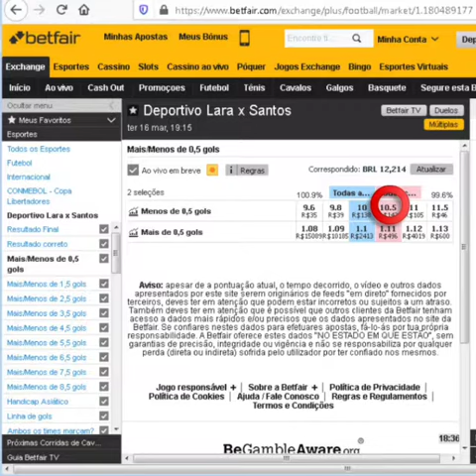🇻🇪 Deportivo Lara x Santos 🇧🇷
Hoje Ter 16/Mar/2021
Pontapé Inícial às 19:15 hrs
Copa Libertadores da América
Investimento contra o resultado de menos 0.5 gols FT. Jogo com previsão de mais 1.5 gols FT. Atenção é preciso pelo menos um gol na partida pra se ganhar esse investimento indicado.